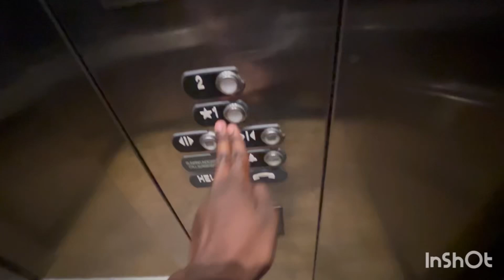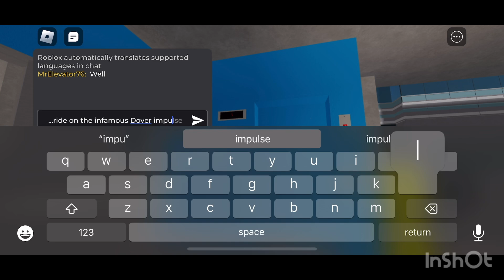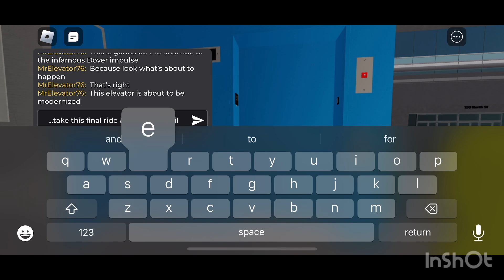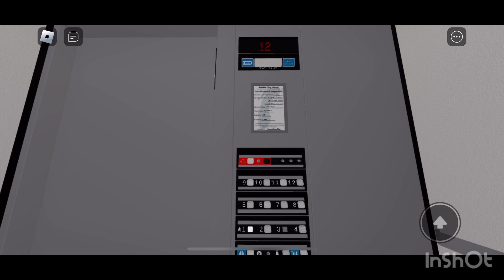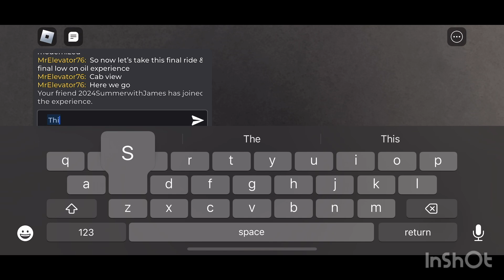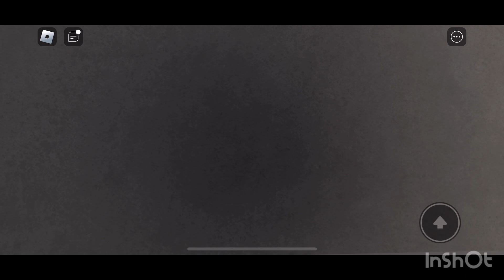Final ride: Dover impulse skydraulic elevator | north st parking garage!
Well, the time has finally come because this Dover impulse is about to get modernized by Rabbit bunny elevator company! The new elevator is open to the public as now we say our final goodbyes to the infamous Dover impulse hydraulic elevator!

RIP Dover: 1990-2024